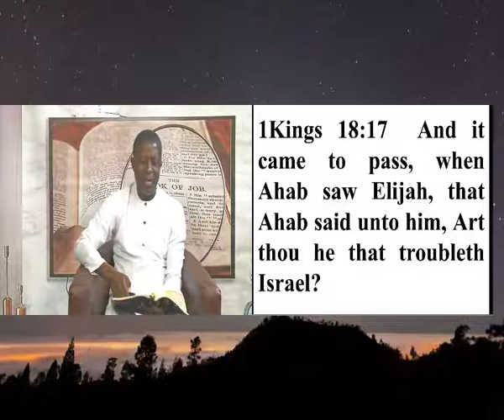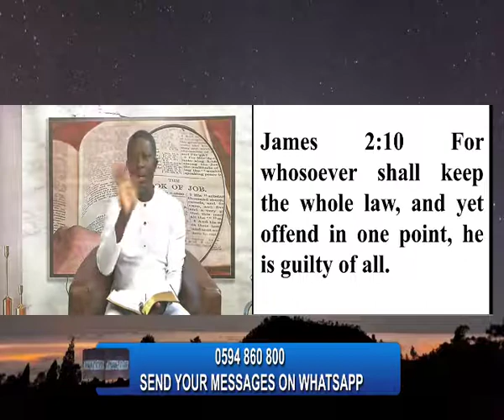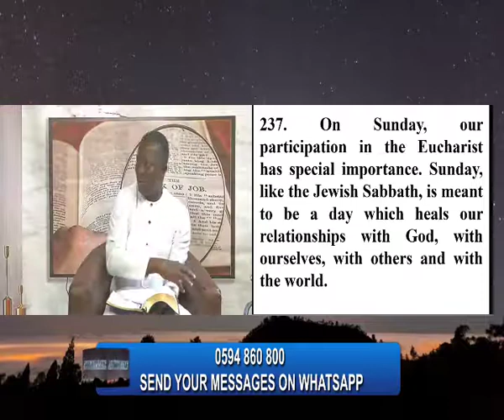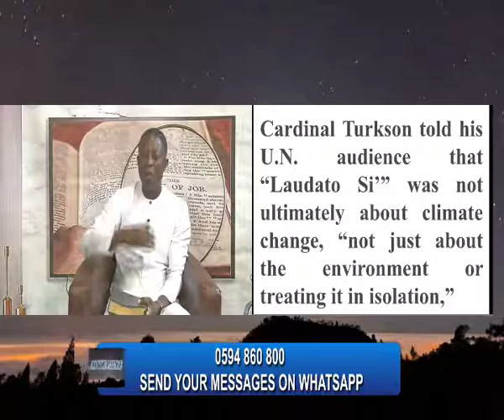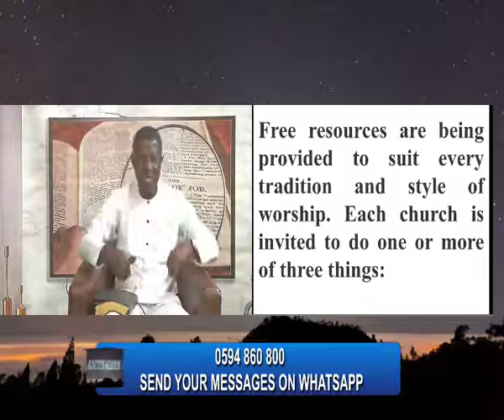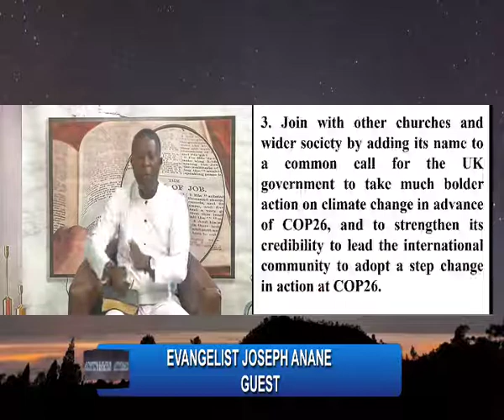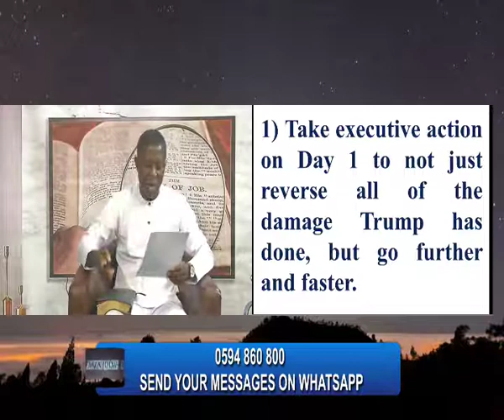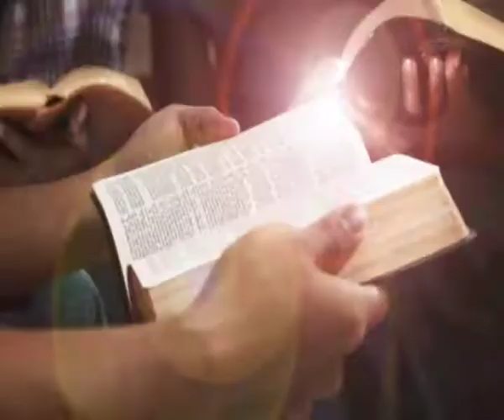THE TROUBLERS OF ISREAL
HISTORY WILL ALWAYS REPEAT ITSELF, AS KING AHAB AND HIS WIFE JEZEBEL TROUBLE ISREAL SO IS THE KINGS OF THE OUR WORLD LOADING TROUBLE TO HIT THE PEOPLE OF GOD.